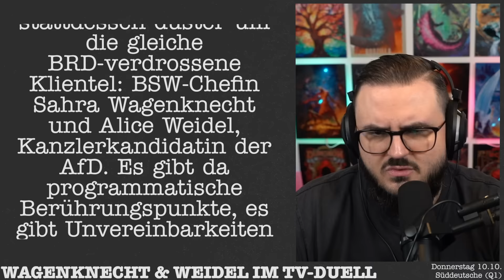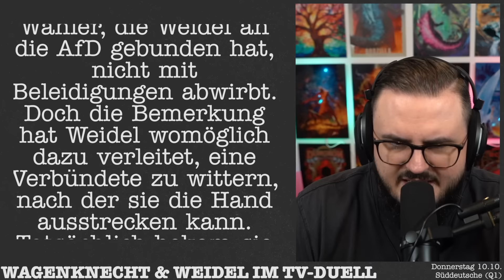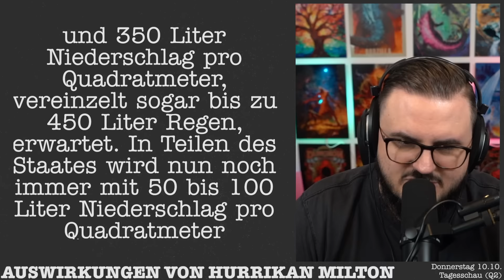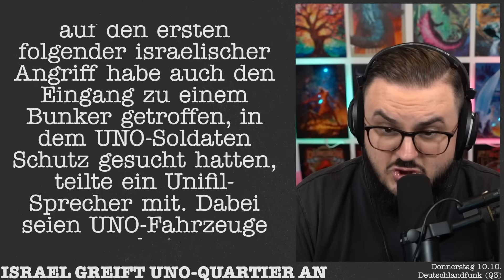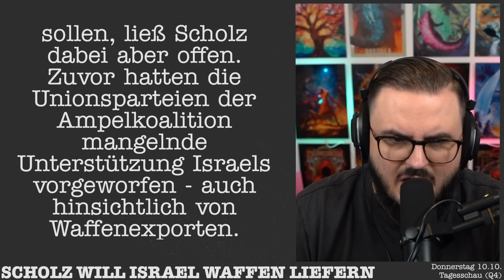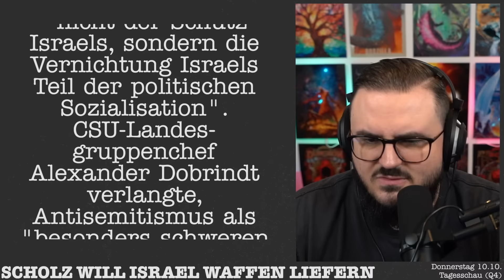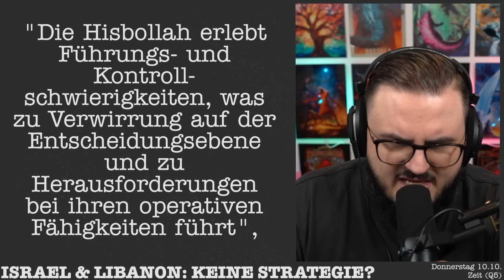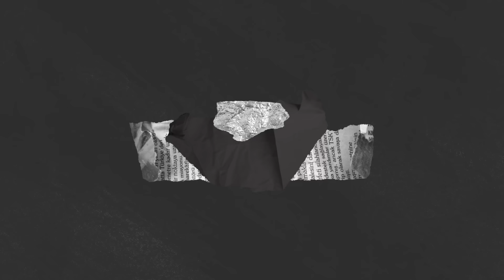WEIDEL vs WAGENKNECHT: Einordnung des TV-Duells 📺 Alle News vom 10.10.2024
KAPITEL
00:00 WAGENKNECHT & WEIDEL IM TV-DUELL (Q1)
06:23 AUSWIRKUNGEN VON HURRIKAN MILTON (Q2)
12:09 ISRAEL GREIFT UNO-QUARTIER AN (Q3)
14:22 SCHOLZ WILL ISRAEL WAFFEN LIEFERN (Q4)
19:31 ISRAEL & LIBANON: KEINE STRATEGIE? (Q5)